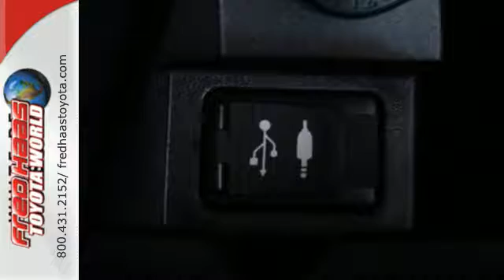Used 2016 Toyota Camry Spring, TX GR563041T - SOLD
Year: 2016
Make: Toyota
Model: Camry
Trim: LE
Engine: 4 Cyl. 2.5 L
Transmission: Automatic
Color: Celestial Silver Metallic
Mileage: 6250
Stock #: GR563041T
VIN: 4T4BF1FK7GR563041
Only 6,250 Miles! Boasts 35 Highway MPG and 25 City MPG! Carfax One-Owner Vehicle. This Toyota Camry delivers a Regular Unleaded I-4 2.5 L/152 engine powering this Automatic transmission. Window Grid Antenna, Wheels: 7.0J x 16 Steel -inc: wheel covers, Variable Intermittent Wipers.*This Toyota Camry Features the Following Options *Valet Function, Urethane Gear Shift Knob, Trunk Rear Cargo Access, Trip Computer, Transmission: 6-Speed Automatic, Transmission w/Sequential Shift Control, Tires: P205/65R16 AS, Strut Rear Suspension w/Coil Springs, Strut Front Suspension w/Coil Springs, Steel Spare Wheel.*Toyota** Certification*Along with industry-leading heritage comes another advantage: an exceptional coverage policy. With a 12-month/12,000-mile Limited Comprehensive Warranty a 7-year/100,000-mile Limited Powertrain Warranty plus one full year of Roadside Assistance, honored at more than 1,400 Toyota dealers in the U.S. and Canada, we've got you covered. Each candidate for certification can be a current model year vehicle, up to and including 7-year old models, with 100,000 miles or less on the odometer.*Limited Lifetime Engine Warranty *Any Asian import vehicles with less the 100,000 miles on the odometer at point of sale and have been through service, or are 7 years old or newer qualify for a limited lifetime engine warranty.*Visit Us Today *Come in for a quick visit at Fred Haas Toyota World, 20400 Interstate 45, Spring, TX 77373 to claim your Toyota Camry!

Address:
20400 I-45 North